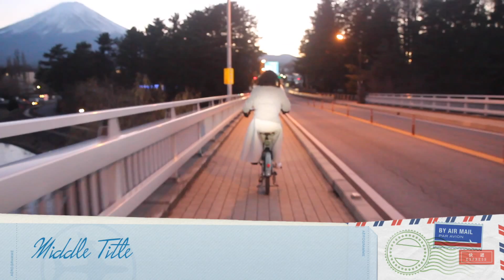Fuji san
Once upon a time in Kawaguchiko